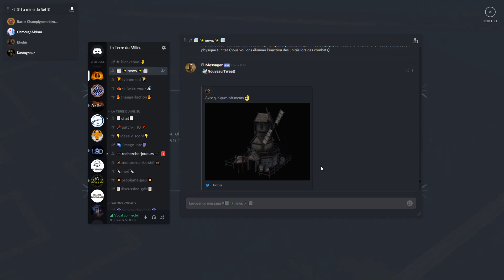Nouveau MOD : Ennorath !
Bonjour aujoud'hui on découvre un nouveau Mod : Ennorath directement en 2 vs 2 bonne vidéo :)

Le Mod est disponible sur le discord : dans MOD 👋🏼